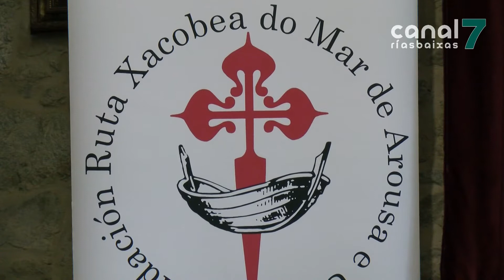Barbanza Arousa e Fundación Ruta Xacobea impulsarán a ruta da 'Traslatio''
A Mancomunidade Barbanza Arousa e a Fundación Ruta Xacobea Mar de Arousa e Ulla asinaban esta mañá un convenio de colaboración entre ambas entidades.